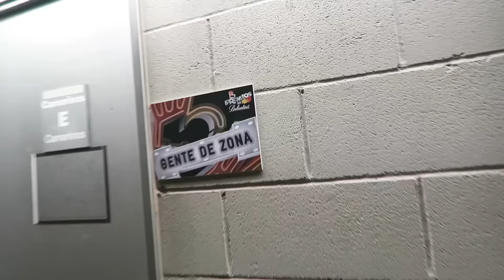PREMIOS 40 2015 - OSCAR MARTINEZ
Ha sido INOLVIDABLE. GRACIAS!!!